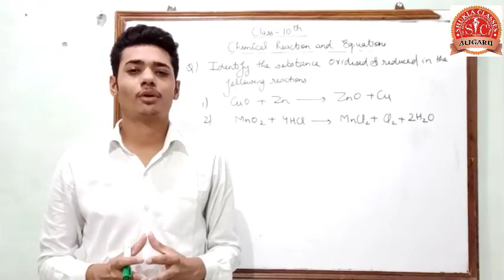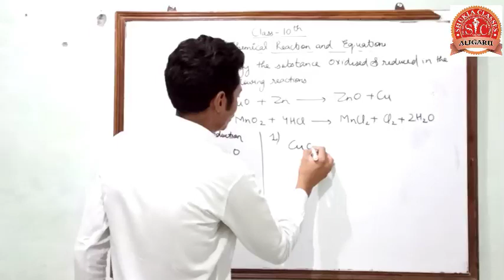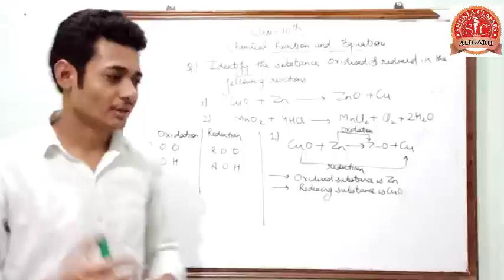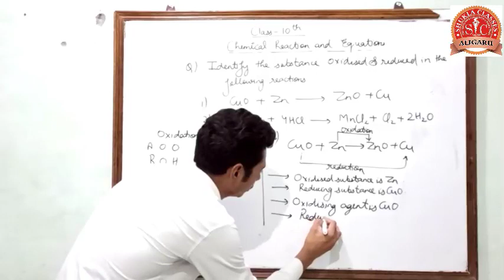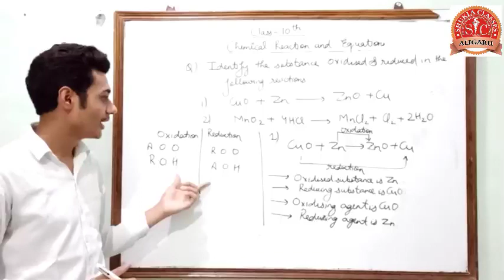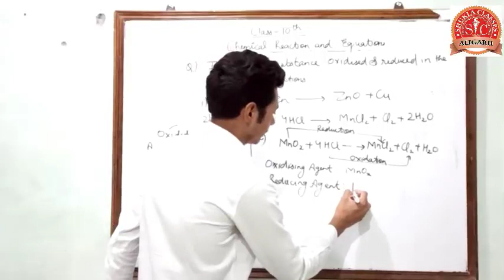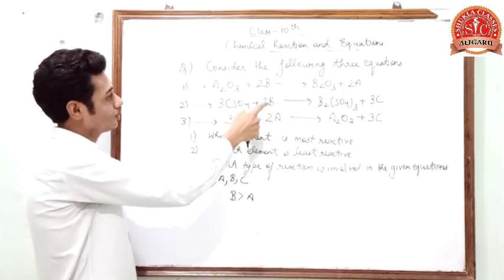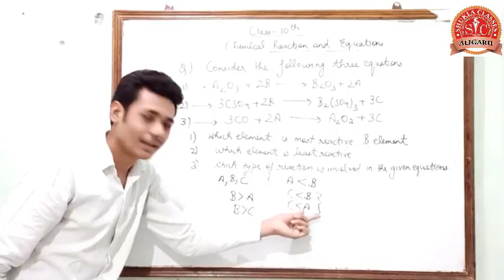Important questions of chemical reactions and equationsllPart 7ll chapter 1llclass 10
In this video,I have discussed some important questions of chapter chemical reactions and equations..